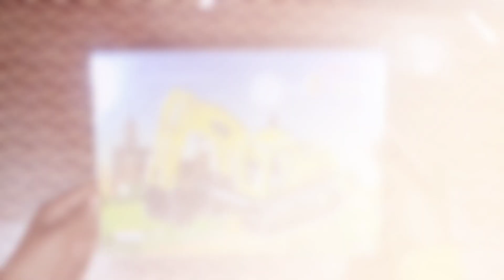How to make a JCB Excavator from cardboard || JCB digging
Hello guys

Today I have made a JCB/ excavator out of cardboard

materials used:-

1) puzzle
2) superglue

keep supporting